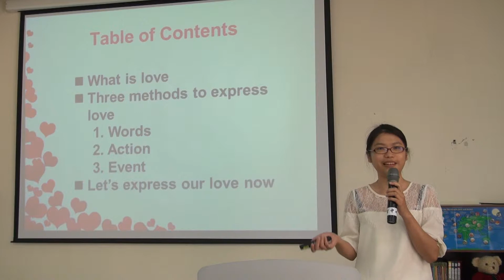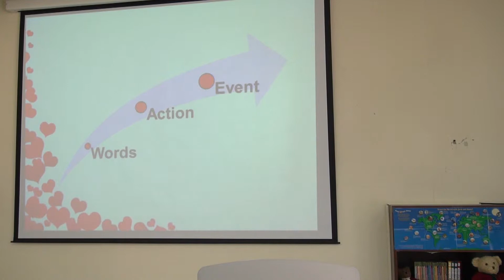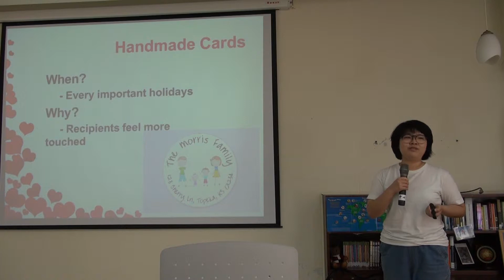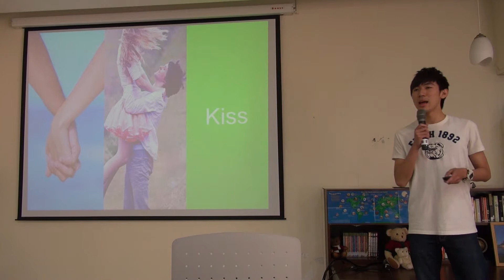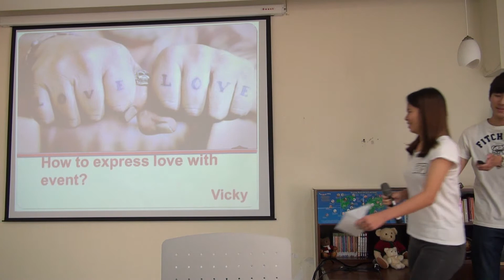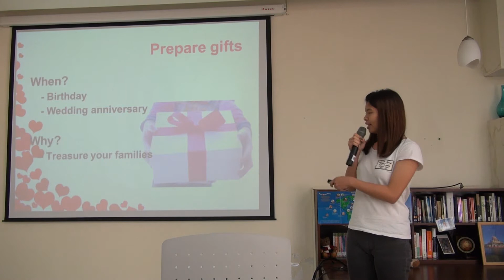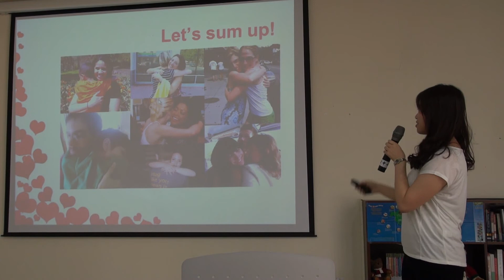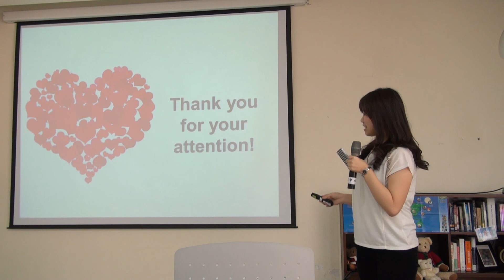103 midterm - How to express love?